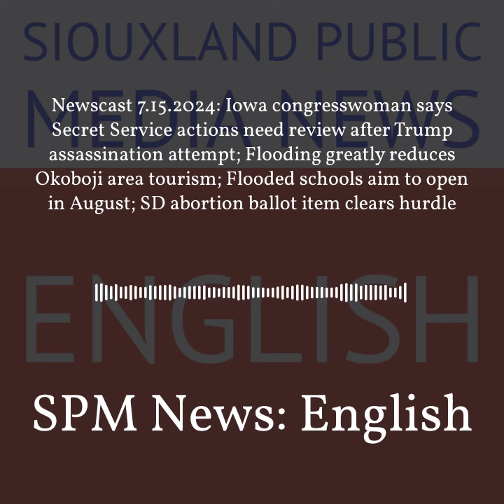SPM News: English - Newscast 7.15.2024: Iowa congresswoman says Secret Service actions need...